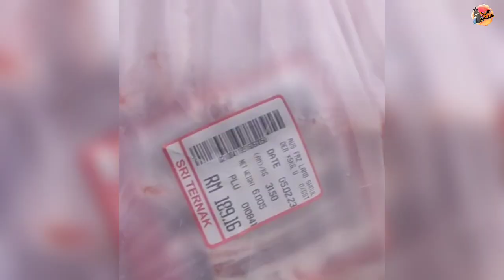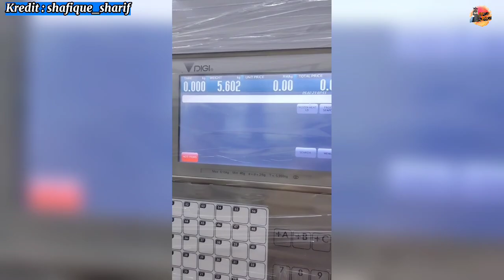P3LIK DAGING FROZEN LBIH RINGAN SLPAS DIP0T0NG, NETIZEN BERI PENJELASAN BAGAIMANA BERAT BOLEH HILANG